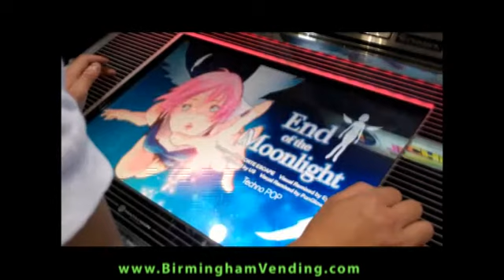Pentavision DJ Max Technika Coin Operated DJ game by Birmingham Vending.flv